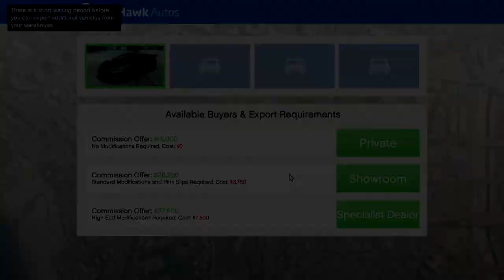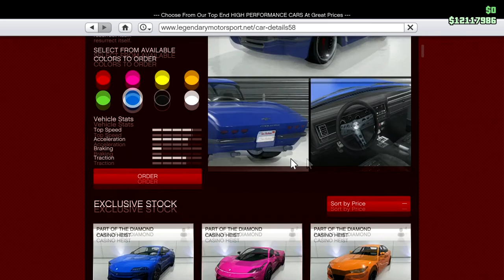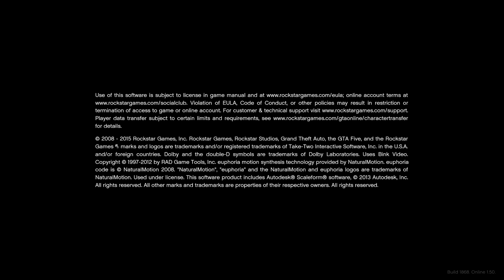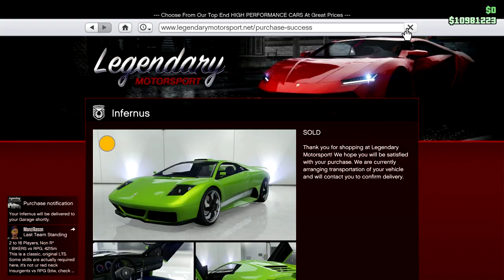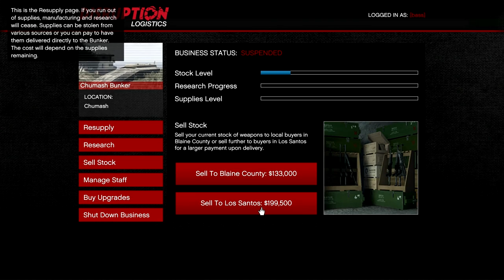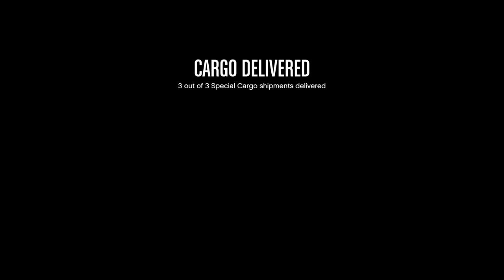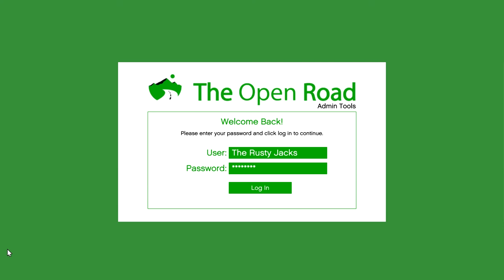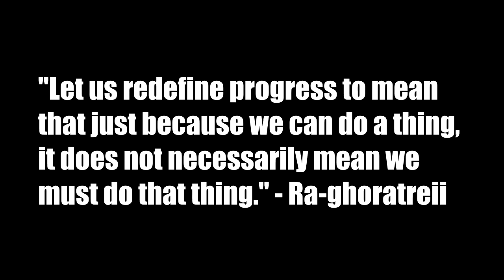Six (6) Hours of the CEO in Pajamas: Let's Play GTA5 Online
"Let us redefine progress that just because we can do a thing, it does not necessarily mean we must do that thing." - Ra-ghoratreii

That quote from Star Trek VI: The Undiscovered Country, probably fits this video well. I played more GTA than I realized over two days, pulled all the clips into the editor, and suddenly realized I had a 6 hour video on my hands.

Realizing that this could actually fit a typical YoutTube format, "X hours of Y," I decided to go with it and see how it worked out.

Hence the quote...this might be a bit over the top.

Then again, perhaps it's exactly what you were looking for.

So if you're into Gunrunning, Nightclub sales, the odd MC sell mission, hanging out with modders,  buying and upgrading cars, and all sorts of GTA Online stuff, and you want a video that will run for a while, please do what I always say in these videos: